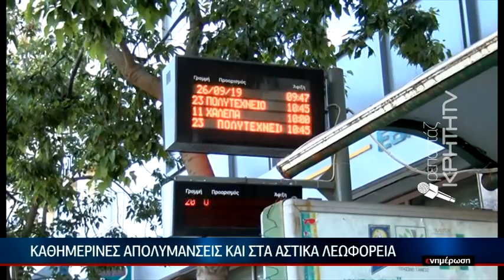Οργανωμένη απολύμανση των Ταξί στα Χανιά